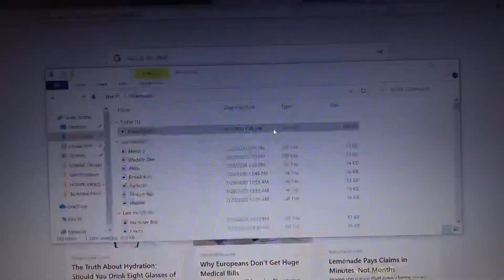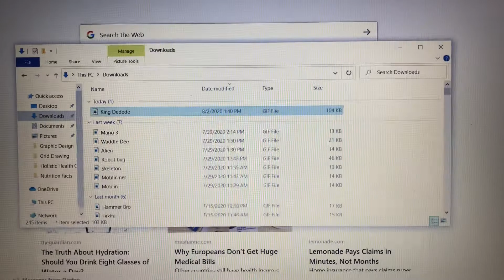More pixels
All the mistakes I made